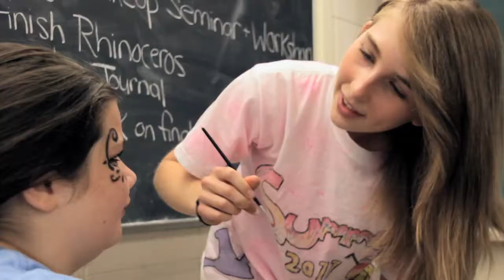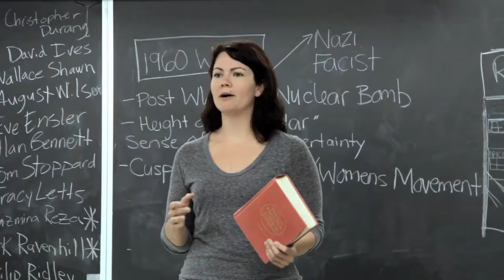Duke Tip Website videos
McCracken Media Agency.